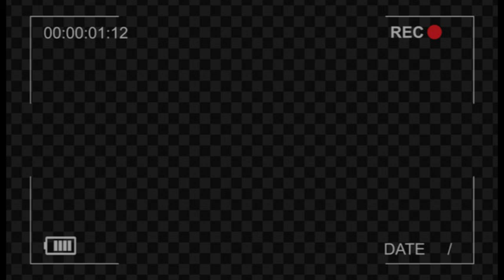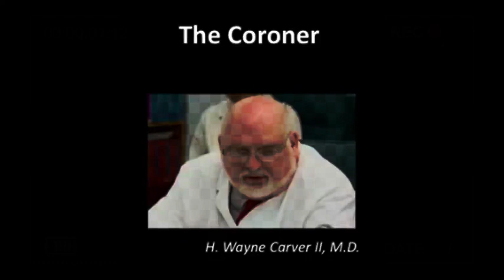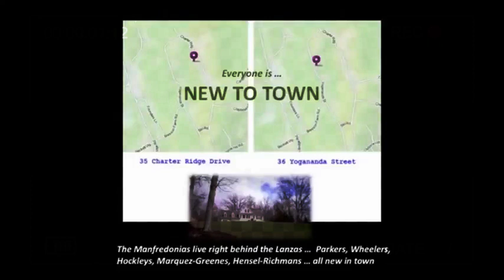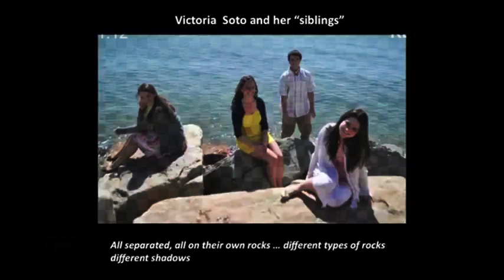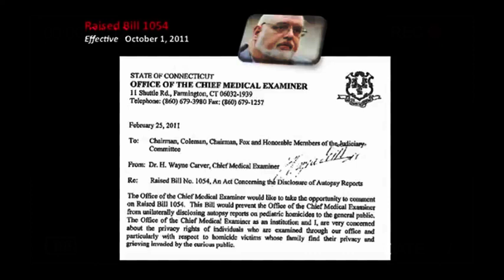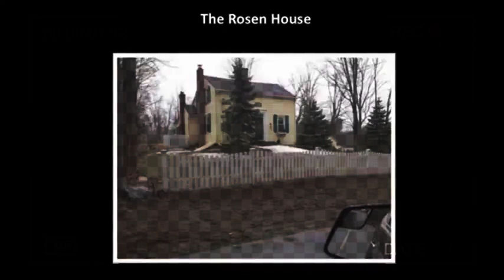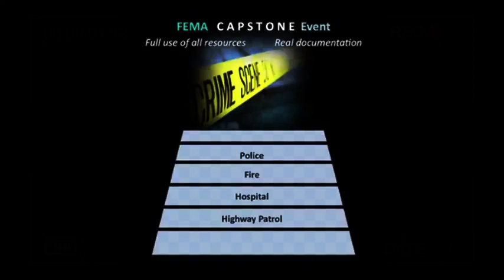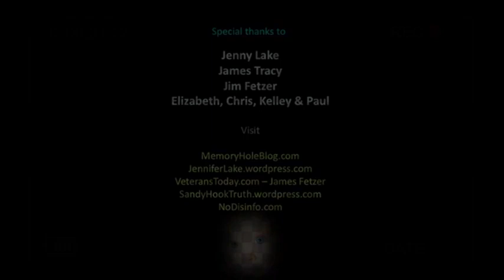Unraveling Gritty Crook - Hubble Maelstorm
How to play underwater hockey with tennis rackets.